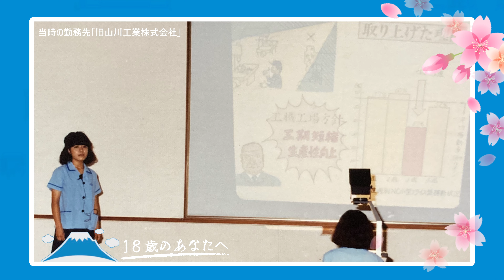18歳のあなたへ（時田美智子さん）